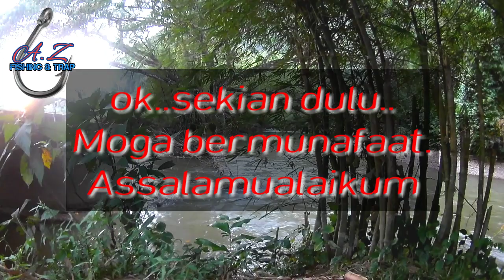pancing 🐟 cacing air umpan pelbagai ikan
totarial mencari cacing air untuk umpan pelbagai ikan air tawar dan udang galah..